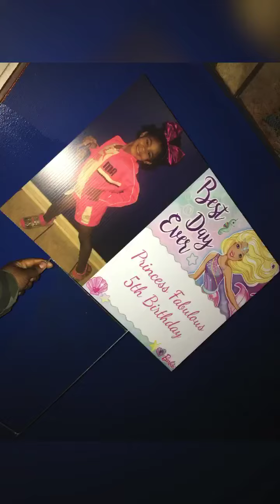🤟🏾 My Fifth Birthday Party 🥳 ✋🏾✋🏼✋🏻✋🏿🤩😁